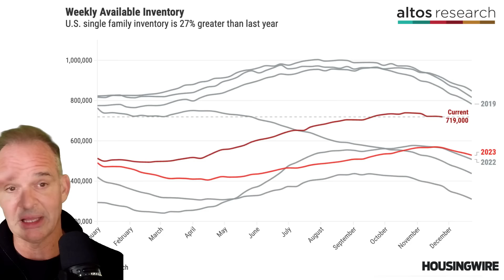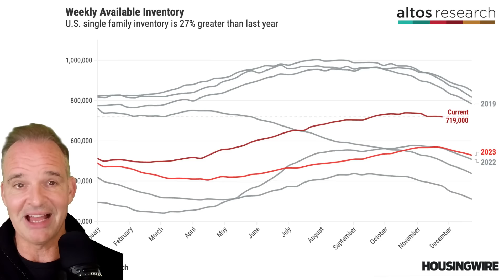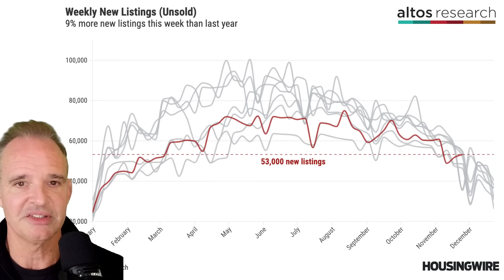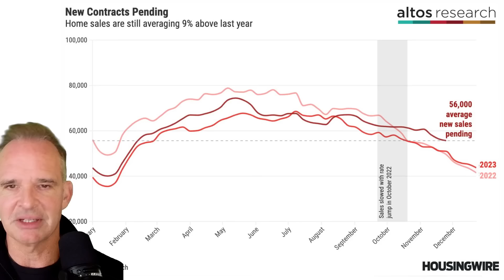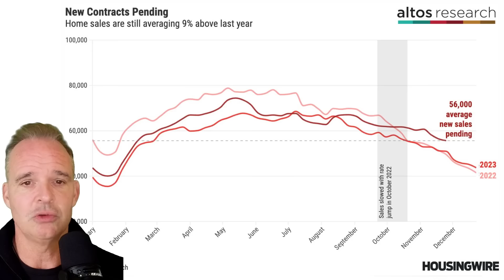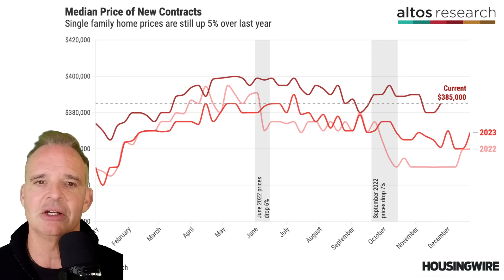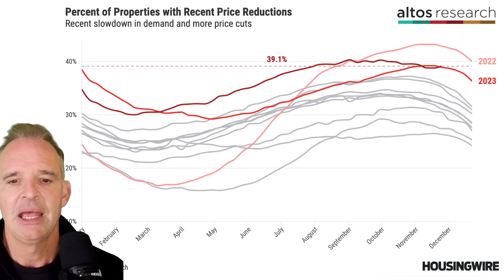Buying a home is growing even less affordable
In this week's video:
0:00 Homes are growing even less affordable
1:26 Inventory trends
3:08 New listings
4:47 Home sales this week
6:45 Home prices
8:53 Price reductions

A true data geek, Mike founded Altos Research in 2006 to bring data and insight on the U.S. housing market to those who need it most. Altos provides national and local real estate data to financial institutions, real estate professionals, and investors across the country, and the company is now part of HW Media, publisher of HousingWire and RealTrends. Mike uses Altos data to identify trends in the real estate market well before the headlines, and his work has been featured in the New York Times, The Atlantic, Fortune, Forbes and other publications.

Altos Research is now part of HW Media! Check out their channel at @HousingWire for more housing market insights.